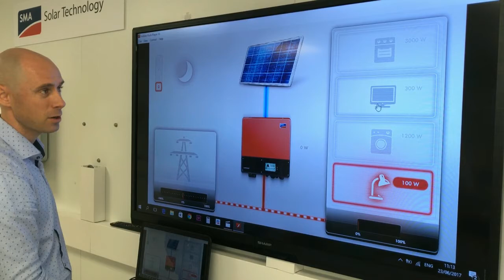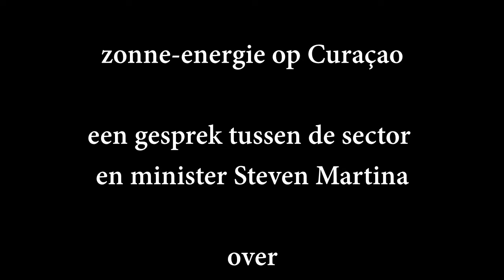Zonnedebat - zondagochtend, in de Kroonluchter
Zonnesector in gesprek gaan met Steven Martina, minister van Economische Zaken, over zonne-energie op Curaçao. of wat daar nog van over is.